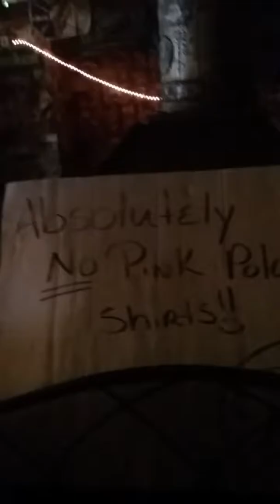July 16, 2017(2)